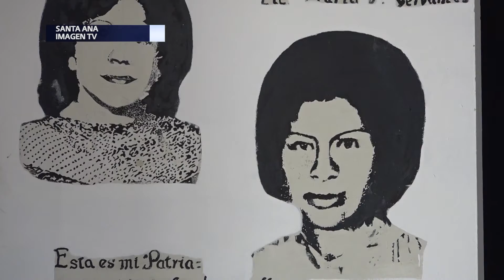Estudiantes y docentes participan en festival de poesía en Santa Ana